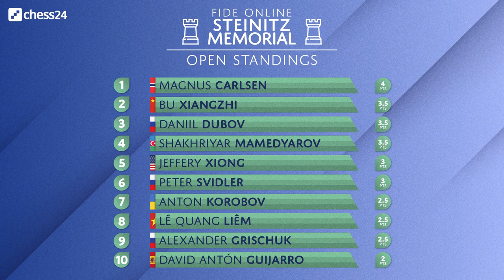Magnus Carlsen Blunders | Korobov vs Carlsen | FIDE Steinitz Memorial 2020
Magnus Carlsen blunders the exchange in totally equal, symmetrical position. It was play during FIDE online Steinitz Memorial and it's covered only by the best youtube chess channels. It doesn't happen often that current World Champion Magnus Carlsen loses the game but we have to understand the this tournament is played in blitz time control. Anyway he didn't want to go for complicated lines against Korobov who often chose very aggressive style and was unaware of the nuances in the position. That's definitely not one of the greatest Magnus Carlsen chess games 2020.

Mordimer Chess focus on educational aspects of chess by showing the games of the best players in history. We aspire to become the best youtube chess channel and we believe watching videos with analyses like Magnus Carlsen chess games can improve chess skills and give you ideas how to continue the game. Watching chess videos for intermediate players channels not only helps to learn chess strategy and various ideas but also - like in this case - teach you how to enjoy chess. We strongly recommend to follow our videos to increase awareness in critical positions which can appear in your games. Another chess videos for beginners are coming.

Anton Korobov vs Magnus Carlsen, Steinitz Memorial 2020
Queen's Gambit Declined: Harrwitz Attack, Fianchetto Defense [D37]
1. d4 Nf6 2. c4 e6 3. Nf3 d5 4. Nc3 Be7 5. Bf4 O-O 6. e3 b6 7. cxd5 Nxd5 8. Nxd5 Qxd5 9. a3 c5 10. dxc5 Qxd1+ 11. Rxd1 Bxc5 12. Bd3 Bb7 13. Ng5 h6 14. Ne4 Be7 15. O-O Rd8 16. Bb1 Nd7 17. Bc7 Bd5 18. Bxd8 Rxd8 19. Nc3 Bb3 20. Rd2 Nc5 21. Rxd8+ Bxd8 22. Ba2 Bc2 23. Rc1 Bg6 24. Bb1 Bh5 25. Ne4 Be7 26. Nxc5 bxc5 27. b4 cxb4 28. Rc8+ Bf8 29. axb4 g5 30. Bd3 Kg7 31. b5 Bd6 32. f3 g4 33. f4 g3 34. hxg3 Bg4 35. Kf2 e5 36. Rc6 Bb8 37. f5 h5 38. e4 Bd1 39. Be2 Ba4 40. Ra6 Bc2 41. Ke3 Bc7 42. Rc6 Bb6+ 43. Kf3 Ba4 44. g4 hxg4+ 45. Kxg4 Bb3 46. Kf3 f6 47. g4 Bf7 48. Bc4 Be8 49. Re6 1-0

0:07 Introduction of Anton Korobov vs Magnus Carlsen
2:10 The chess game begins here

BTC: 3PS4MzhvGxf1UMy9Jy6oKyDfmq6RLTHy2M
ETH: 0x8B6f7C1eE5D683fEF0F58d37aB855244fED966Df
LTC: MBqUjZteEa4c6ANi7HGM538btTxii41T1r